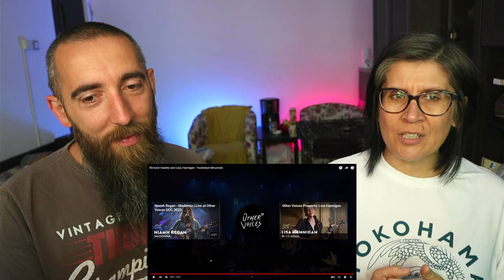Richard Hawley and Lisa Hannigan - Hushabye Mountain (REACTION) with my wife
We do appreciate all the nice words from you guys. Hope you enjoy our reaction and see you again next time.